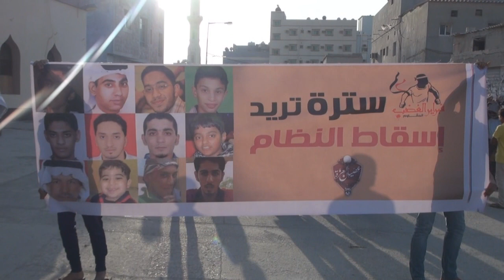حشود في سترة تطالب بإسقاط النظام الخليفي ومركبات المرتزقة تقتحم المنطقة 31/1/2014 Bahrain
شارك العشرات في مسيرة "سترة تريد إسقاط النظام" التي خرجت بمنطقة الخارجية بجزيرة سترة جنوب العاصمة المنامة اليوم الجمعة (31 يناير/كانون الثاني 2014) تحت شعار "سترة تريد إسقاط النظام" رفضاً لأي تسويات مع النظام الحاكم في البحرين، وتأكيدا على إسقاطه، وشارك في المسيرة حشود غفيرة حملوا أعلام البحرين ولافتات كتب عليها "لا للحوار مع القتلة"، وردد المتظاهرين شعارات مناهضة للنظام الخليفي وشعارات تدعو للإطاحة بحاكم البحرين حمد بن عيسى آل خليفة , قوات النظام سرعان ما أقتحمت المنطقة بالمركبات محاولة بذلك دحس المتظاهرين .